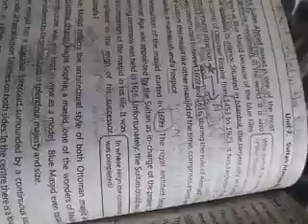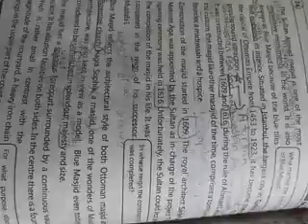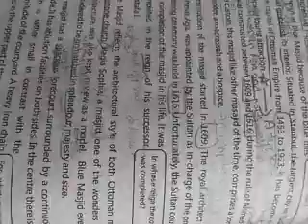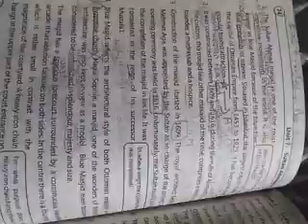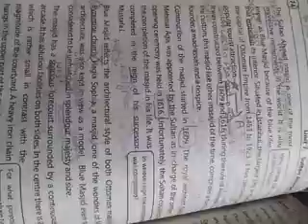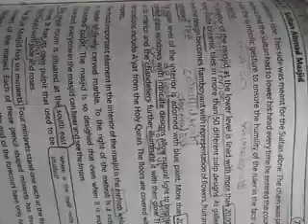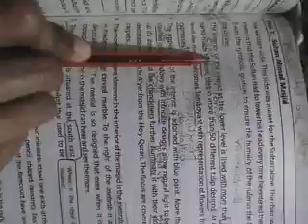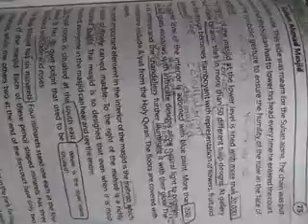Grade 8 English Chapter #07 Ms.Sidra